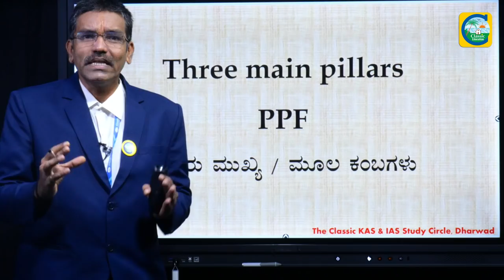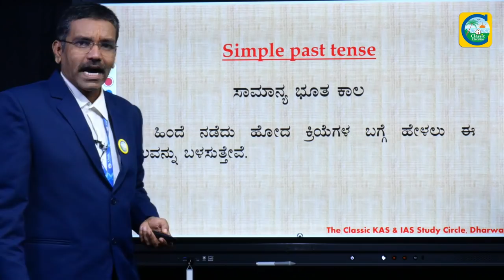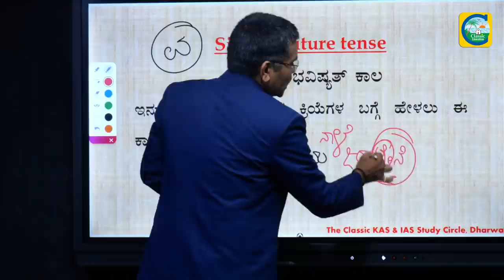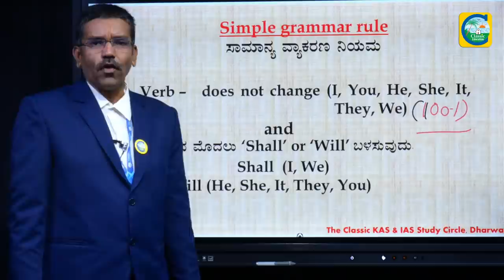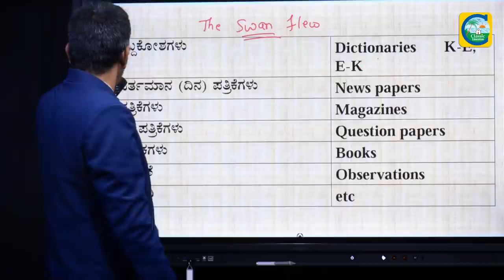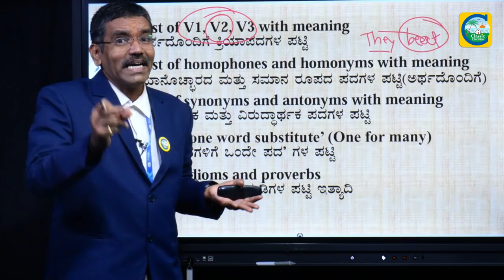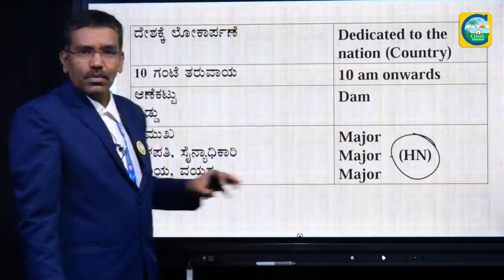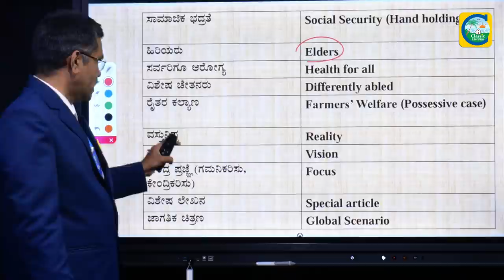PSI Translation | Translation Skills ||ಭಾಷಾಂತರ ಮಾಡುವುದು ಬಹಳ ಸರಳ ||PART-01||CLASSIC EDUCATION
translation kannada to english psi
English to Kannada Translation
Kannada to English Translation
PSI Translation
PSI Translation made easy